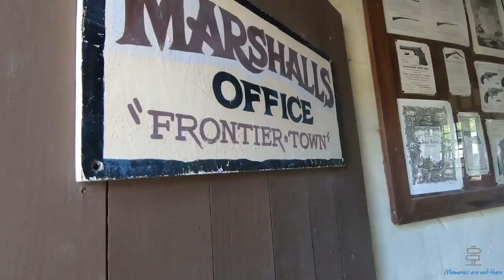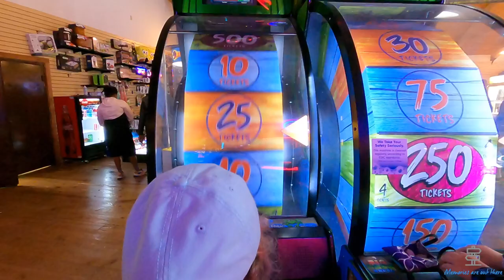Sun Outdoors Frontier Town Campground and Assateague State Park!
A rainy weekend won't stop us from still having fun! We did everything we could for two days straight! The Water park, Wild West show, Arcade, Tattoos, Sand Art,  Assateague State Park, and even being thrown out of a Golf cart!

If you would like to help us by supporting our channel you can do so here :)